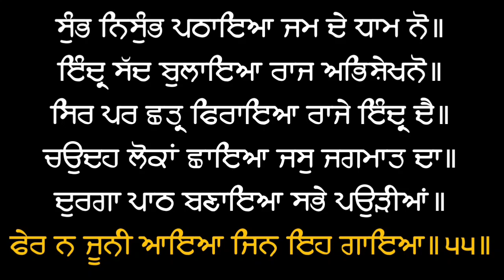Fer Na Jooni Aaya Jin Eh Gayeya - Bhai Satnam Singh Ji Koharka (Hazuri Ragi Sri Darbar Sahib,ASR)